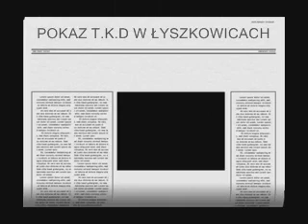pokaz tekwoondo Łyszkowice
walcz, walcz .